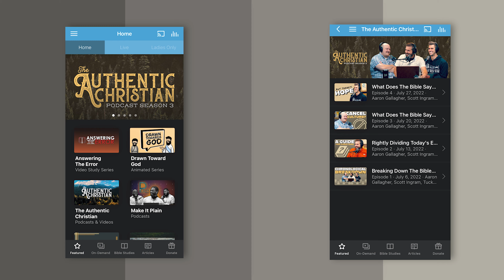Is Baptism A Work?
Is immersion in baptism considered a work? Is it necessary for salvation? At what point do I become a Christian? Let's open up God's Word and talk about it!

Download free Bible posters, watch teaching videos, find a local church, and discover every resource mentioned in the podcast.

🎧 PODCAST | The Authentic Christian: Season 1-3 Now Streaming

🏕  MOVIE | The Campfire Stories - All Episodes Released

Want to watch the newest episode before anyone else? Download the Gospel Broadcasting Network App to stream the episode at midnight the day it releases!